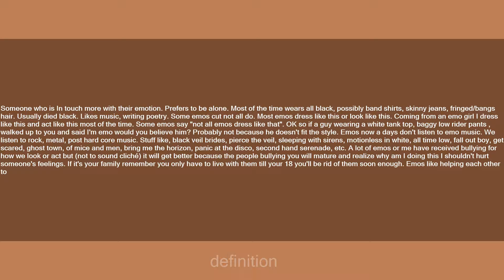emo person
Slang flashcards: